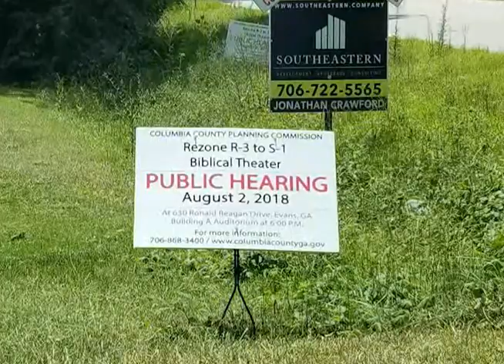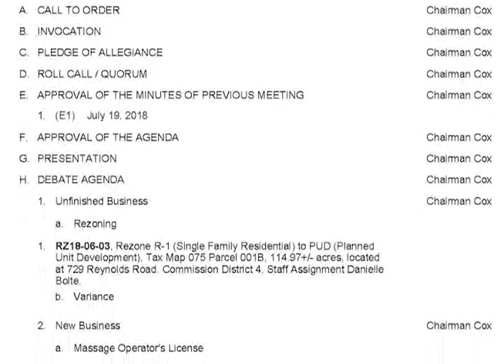Land Entry 2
ENOPION Theatre Company has purchased land to build a theatre on and we want you to come along with us on the journey. This is a Diary Entry #2.